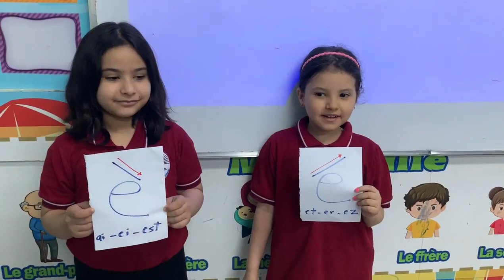Reema_International_School accent grave ( è ) & accent aigu ( é )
Département de la langue française
La différence entre :
accent grave ( è ) & accent aigu ( é )
Grade 1
Mme. Dina Mahmoud